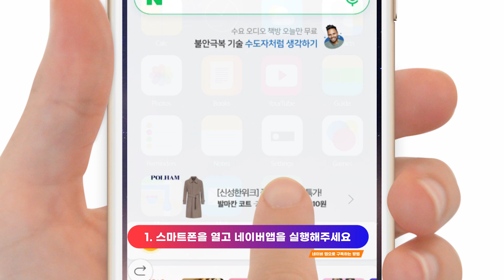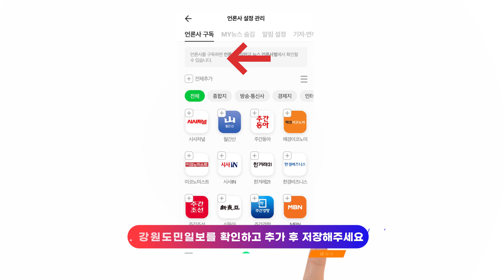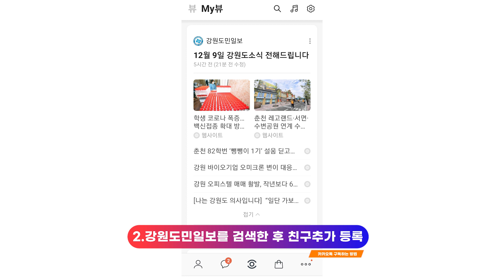따라해보세요! '강원도민일보' 네이버 · 카카오 구독 방법 참 쉽죠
디지털혁신을 선도하고 있는 강원도민일보가 도내 언론사 중 유일,전국 지역일간지 중 최초로 네이버와 카카오에 동시 입점했습니다.

강원도민일보는 20일부터 국내 최대 포털 네이버를 통해 강원도에서 발생한 사건·사고와 주요 소식들을 가장 빠르게 전해드립니다.

네이버 구독은 모바일과 인터넷을 통해 간단하게 등록할 수 있습니다.

모바일 앱의 경우, 우선 네이버 앱을 실행한 후 우측 하단 ‘뉴스·콘텐츠’를 클릭합니다. 이어 우측 상단 ‘구독설정’을 클릭 한 후, 지역지 탭에서 강원도민일보를 선택 후 앱화면 하단에 ‘저장’을 누르면 됩니다.

PC를 통한 ‘인터넷 구독’도 가능합니다. 네이버 사이트 메인에서 ‘뉴스판’을 클릭하고 좌측 상단 언론사편집 옆에 있는 ‘구독설정’을 클릭 한 뒤 지역지 탭에 있는 ‘강원도민일보’ 추가 후 저장하면 됩니다.

카카오톡으로도 강원 소식을 받아볼 수 있습니다. 이달 중으로 뉴스 서비스가 개통될 예정인 가운데 카카오톡 하단 가운데 ‘뷰’탭에서 우측 상단 ‘돋보기’ 아이콘을 클릭한 뒤 ‘강원도민일보’를 검색하고 채널 추가만 하면 실시간 뉴스를 만날 수 있습니다.

한편, 채널 구독 이벤트도 진행됩니다. 네이버와 카카오에서 강원도민일보 채널을 구독하고 인증샷을 올려주신 분들 중 추첨을 통해 푸짐한 선물을 드립니다. 강원도민 여러분의 많은 관심과 성원을 부탁드립니다. 최원석